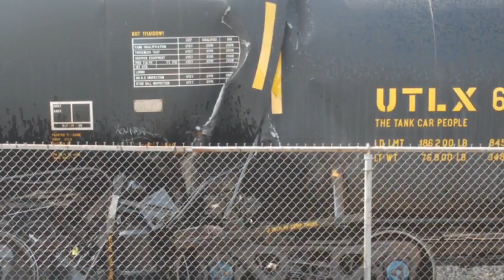Train collides with railcars near downtown Indy causing spill, several road closures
A train collided with railcars sitting on the tracks near downtown Indianapolis Friday morning causing grain and liquid to spill and closing several intersections.